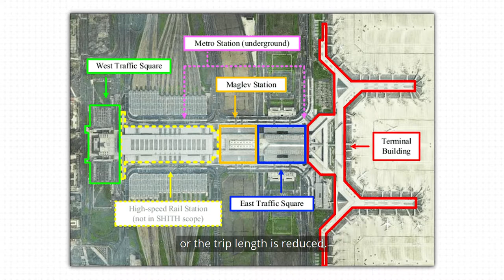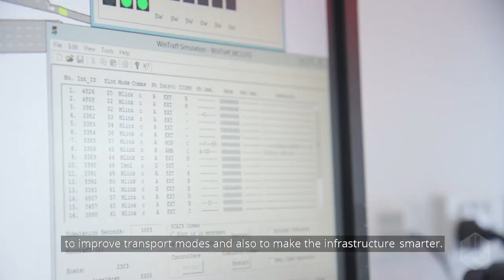Greening Urban Transport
This short video summarises a research project undertaken under the guidance of Professor Hussein Dia from Swinburne University of Technology.